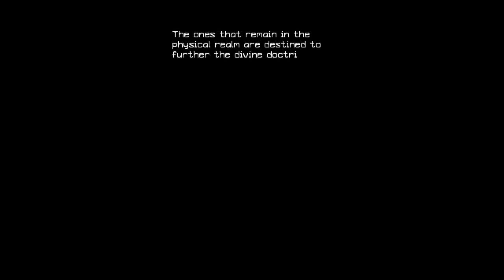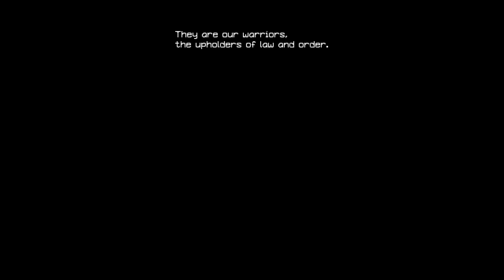ICONOCLASTS: Stream 4 - tags: seedbath, amputee, dub-con, armpits, muskplay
is this actually a hentai